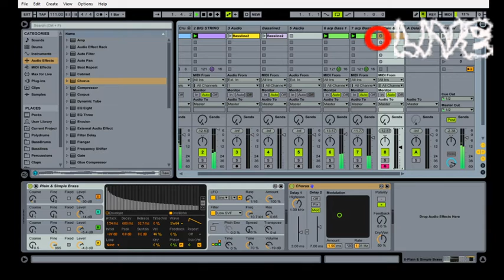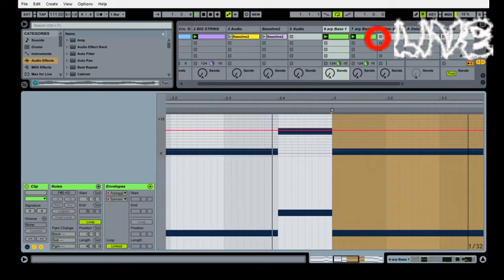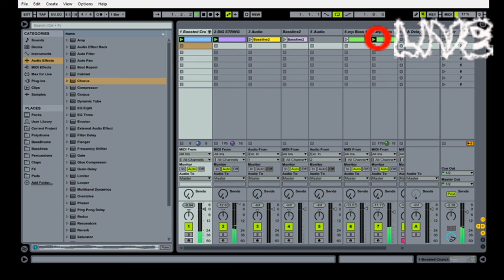Koibito-Synth Brass Freestyle [Single Take]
This is why I never record my practice,  ._.